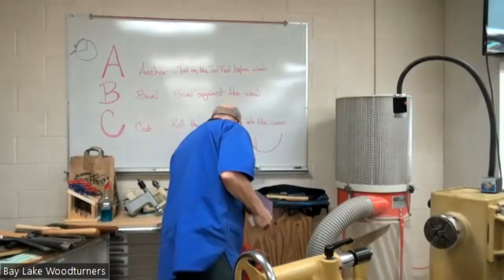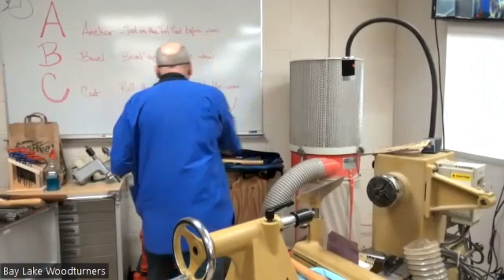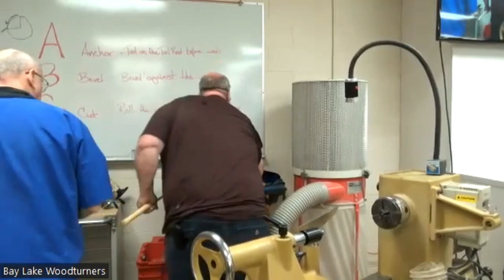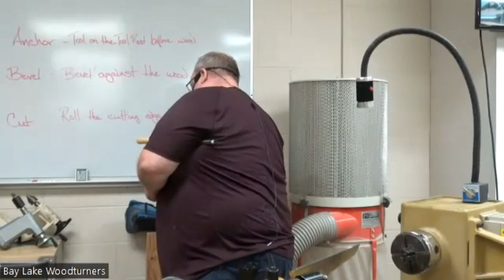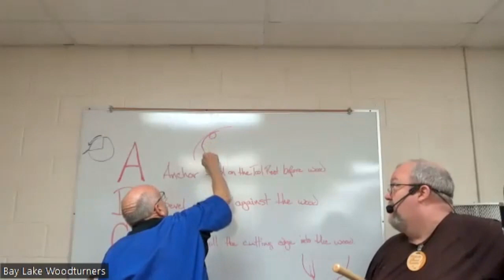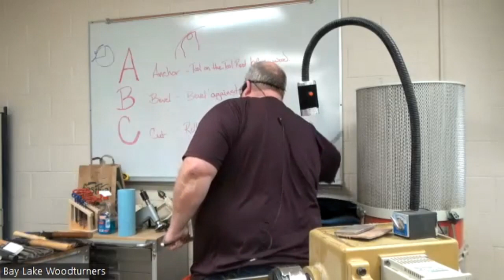Lathe & Tool Maintenance February 2024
In this video, Bay Lake members Tim Harteau, Ed Cole, and Kelly Bresnahan give useful tips on keeping your lathe and tools in top shape.